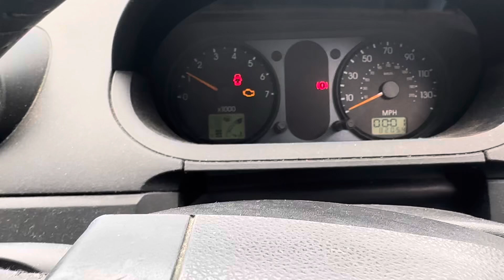Разборка Ford - Fiesta 2001-2007, 1,4 (VIN: WF0HXXGAJH3S05787) RE53UVX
Основные характеристики:
Год выпуска: 2003
Двигатель: FXJB3S05787
Объём двигателя: 1,4
Тип двигателя: Бензин
Коробка передач: КПП 5-ст.мех.(МКПП)
Кузов: Хэтчбэк 5 дв.
Смотри каталог запчастей Ford - Fiesta 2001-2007 на :
⏰ Режим работы колл-центра:
08:00 – 20:00 – ежедневно